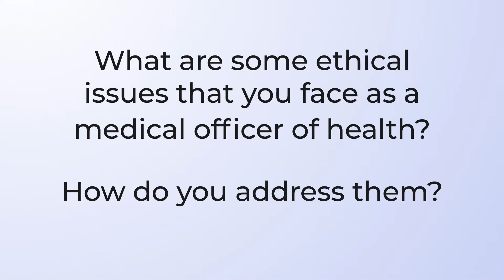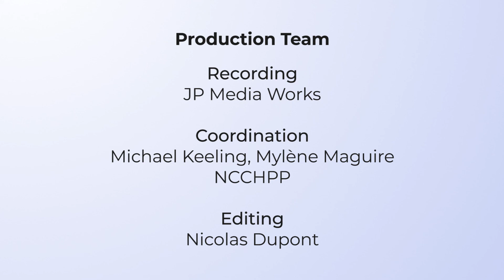Ethical issues in public health practice – Dr. Marcia Anderson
In this video, see Dr. Marcia Anderson (Medical Officer of Health, Winnipeg) discuss: What are some ethical issues that you face as a medical officer of health? How do you address them?

This video is part of a free online course entitled: An Introduction to Public Health Ethics, offered by the National Collaborating Centre for Healthy Public Policy (NCCHPP). To learn more about this free online course, and to register,